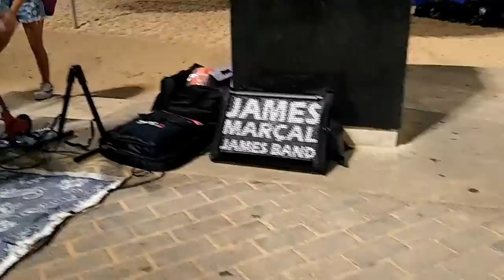I Still Haven't Found What I'm Looking For (U2) Cover: James Marçal - Músico de Rua/Street Musician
Ouça em bons fones ou caixas de som! 🎧🔊▶️

Apresentação de rua em João Pessoa, Paraíba, Brasil, em 01/02/2020
Street Performance in João Pessoa City, Paraiba State, Brazil, February 1st, 2020